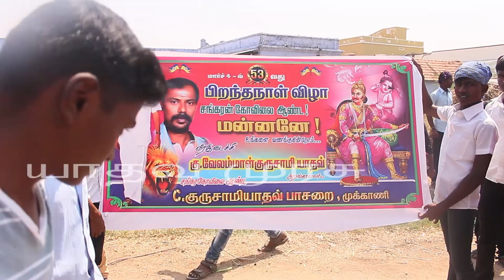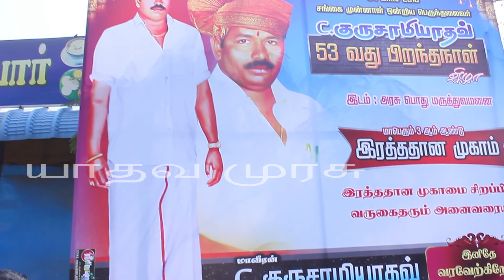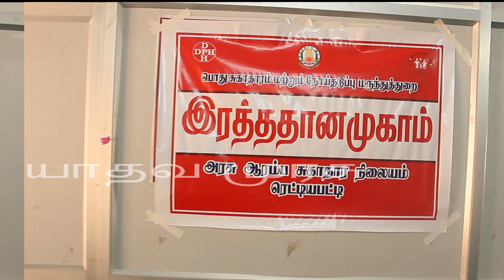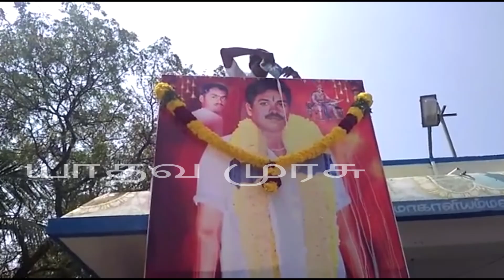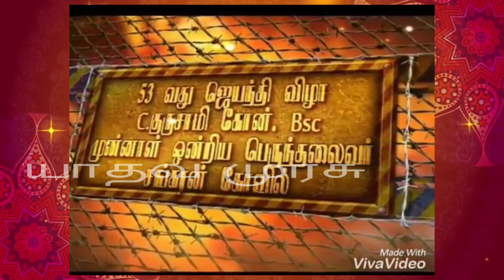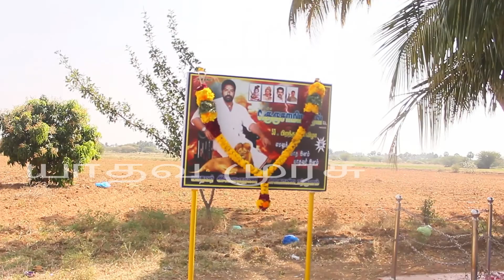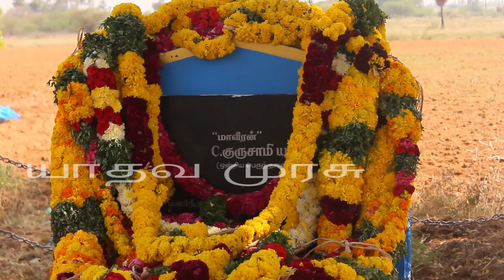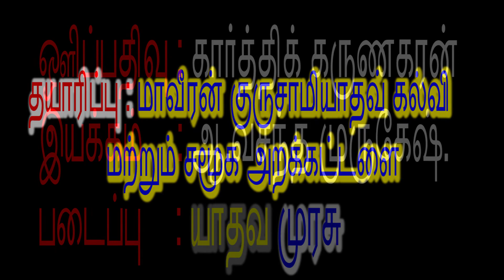யாதவ முரசு மாவீரன் குருசாமி யாதவ் 53 வது ஜெயந்தி விழா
மாவீரன் குருசாமி யாதவ் 53 வது ஜெயந்தி விழா சிறப்பு தொகுப்பு